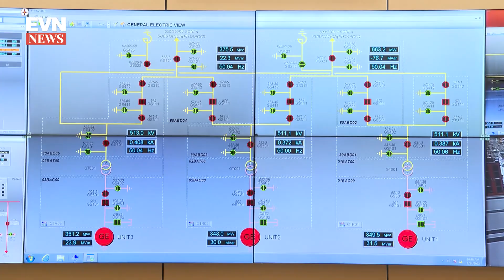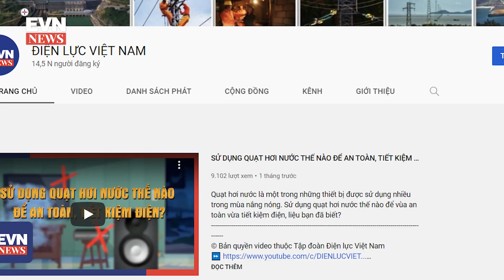GẦN 2,8 TỶ M3 NƯỚC PHỤC VỤ ĐỔ ẢI VỤ ĐÔNG XUÂN 2023-2024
Gần 2,8 tỷ m3 là lượng nước được xả từ các hồ chứa thủy điện của EVN phục vụ đổ ải vụ Đông Xuân 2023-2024. Con số này có ý nghĩa như thế nào?